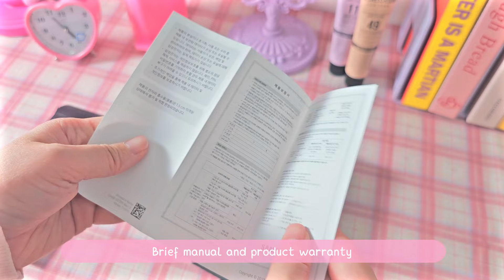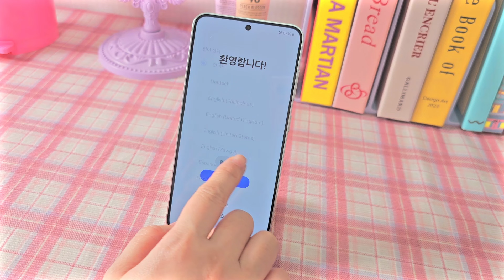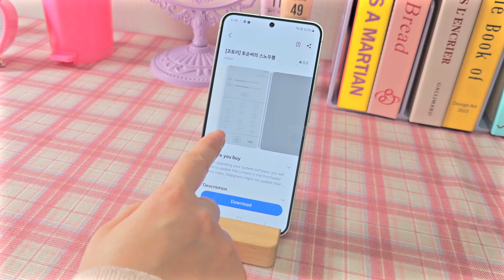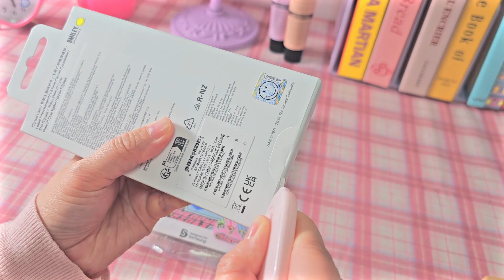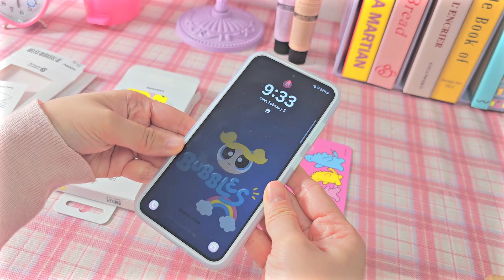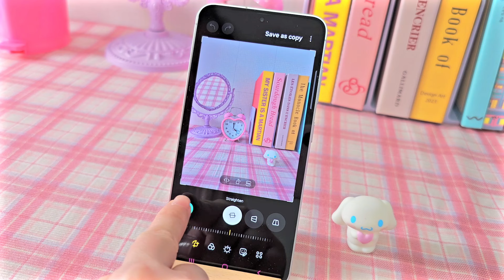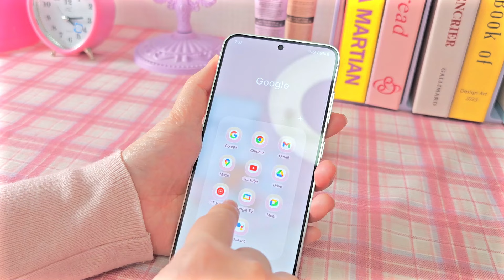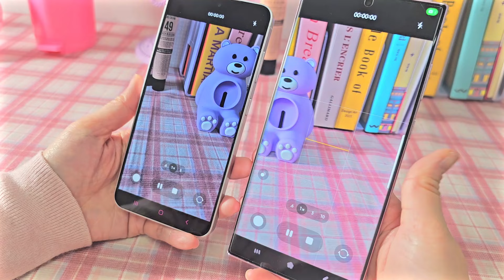Samsung Galaxy S24 marble gray aesthetic unboxing+cute set up💜 filpsuit case & card🩷갤럭시 S24 언박싱!💕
hello💜
today The Galaxy S24  has finally arrived.💓
thank you so much for visiting my channal💛